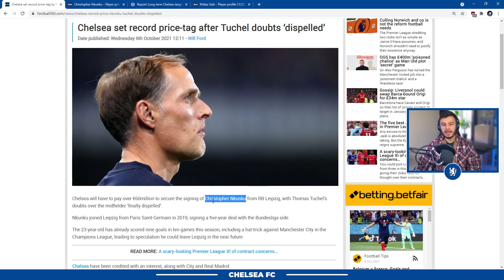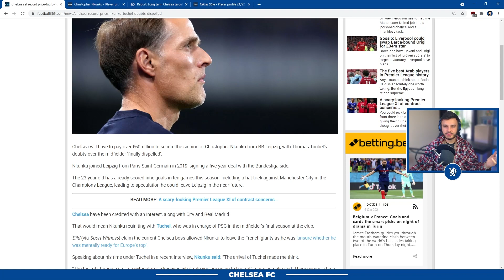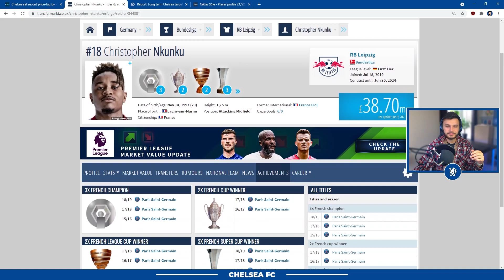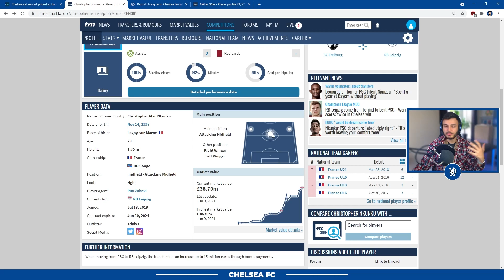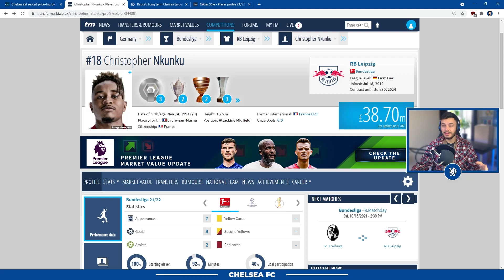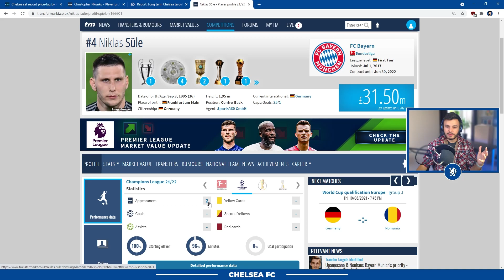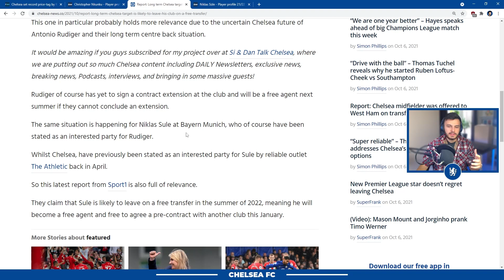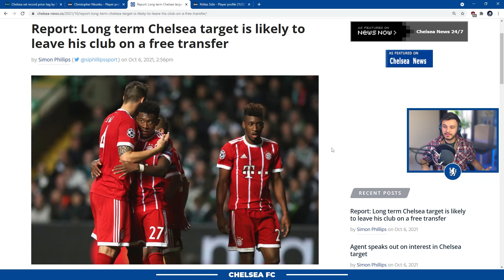Nkunku Transfer to Chelsea! Niklas Sule FREE TRANSFER to Chelsea! - Chelsea Transfer News.mp4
Today's Chelsea Transfer News: Reports have been emerging suggesting that Chelsea are looking at a transfer for RB Leipzig's Christopher Nkunku for a fee believed to be over €60M.

There is also an interesting situation developing in Germany with Bayern Munich's defender Niklas Sule set to become a free agent at the end of the season and Chelsea showing interest in signing the German international.